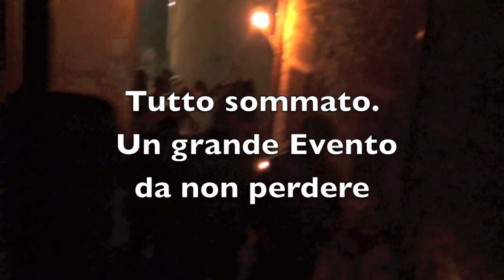Roccalanzona Presepe 2015